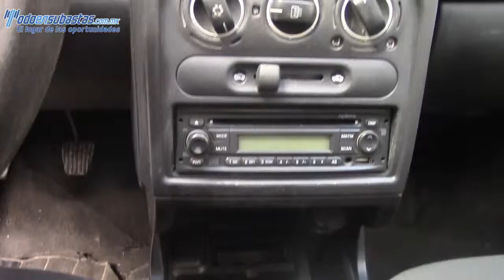110338 Chevrolet / Chevy / 2011